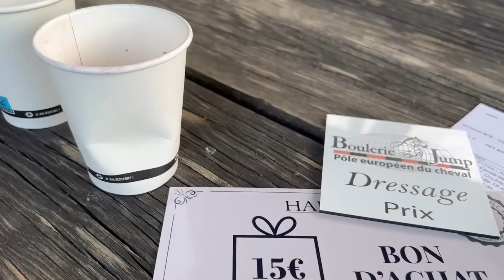HARCOUR DRESSAGE VLOG#2- A LA REMISE DES PRIX !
♡ P R E S E N T A T I O N :
Une vidéo chaque mercredi et chaque samedi.
Cassandre, cavalière propriétaire passionnée.
Rejoint la Compulsif Familly ♡ Nomade, Haribo, Hey Boy, Jean, Lana, Skylee, Cambouis et Lilou;

Je vous partage à travers mes vidéos mon expérience de cavalière, mon parcours et mes connaissances.   Merci d'être de plus en plus nombreux ♡

♡ Quelques codes promos :
OHLALA SELLERIE - 10% (hors Kentucky, soldes, promotions et offres en cours réalisées par la Sellerie) avec le code "REVECOMPULSIF"
avec le code "REVE5"
avec le code "REVECOMP"
RHINOSHIELD -5% chez avec le code "REVECOMPULSIF"
HEKKTOR -10% chez avec le code « REVECOMPULSIF »